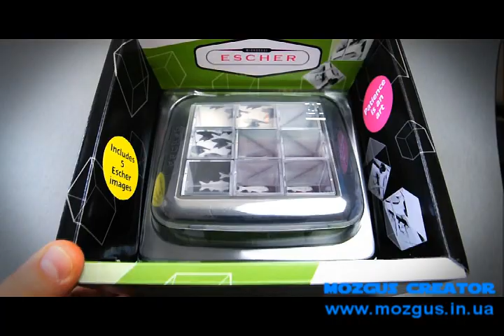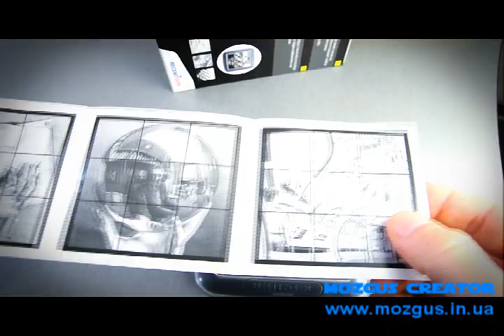Mirrorkal Escher Зеркало Эшера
Игра-головоломка с концептуальной графикой голландского художника Мориса Корнелиуса Эшера. 5 знаменитых изображений разбиты на 9 частей, так что собрать каждое из них можно, только правильно сопоставив 9 зеркальных кубика. Изображение появится в виде отражений, образуемых каждым из кубиков. Эта уникальная по своей конструкции и задумке головоломка не так проста, как кажется!